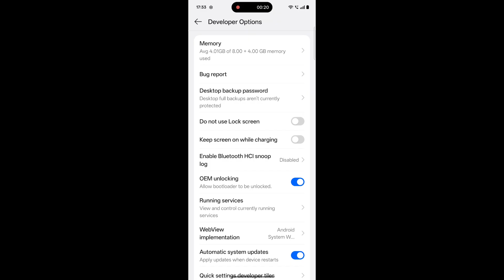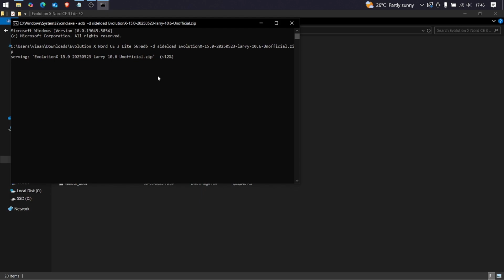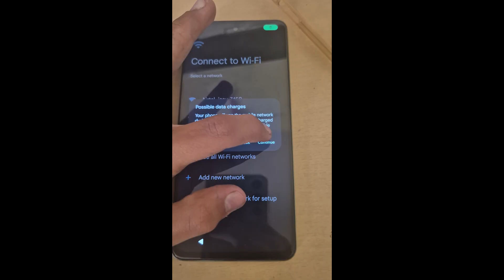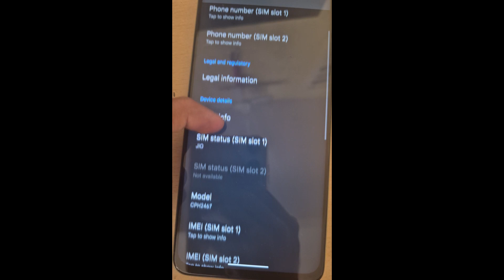Evolution X installation on OnePlus Nord CE 3 Lite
Today i will show you the installation of Evolution X Rom on Nord CE 3 Lite 5G based on Android 15
Commands used in Video :
"adb reboot bootloader"
"fastboot flashing unlock"
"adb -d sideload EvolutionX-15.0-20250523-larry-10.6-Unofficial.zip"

(DO IT ON YOUR OWN RISK. I AM NOT RESPONSIBLE FOR ANY DAMAGE.)